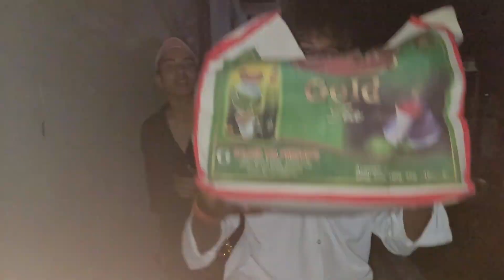शादी में किया खूब डांस 🥰🥰 | पहाड़ी शादी || MONU DIARY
घर पहुँच कर दुल्हन ने किया  डांस 💃💃🌼
 Pahadi shadi
 likeforlikes
पहाड़ी शादी